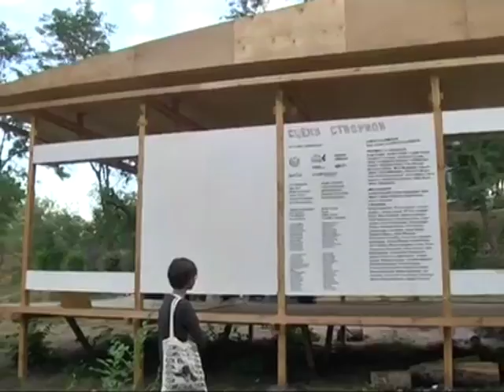Відкритий простір STAGE у Дніпрі готовий до нового сезону